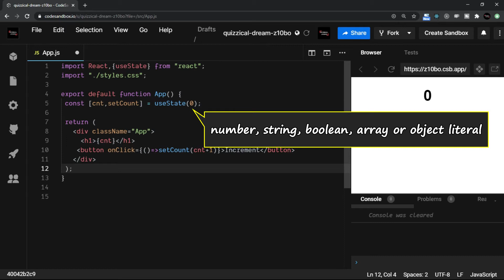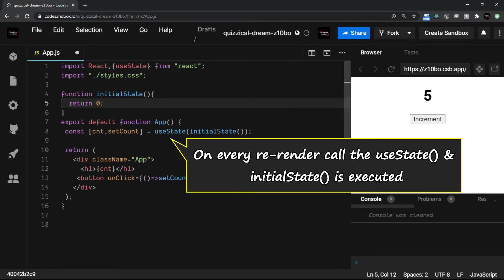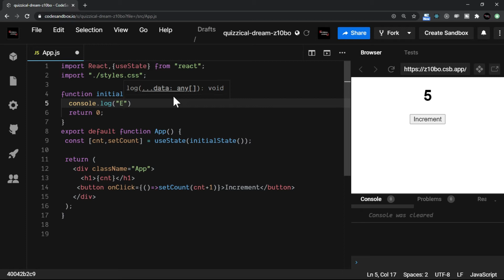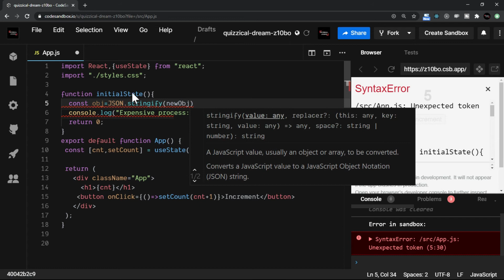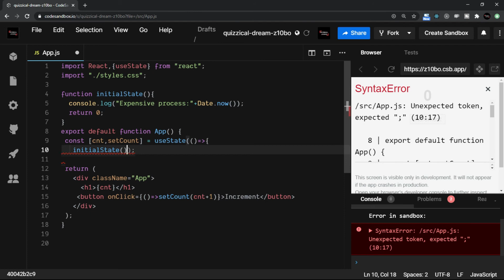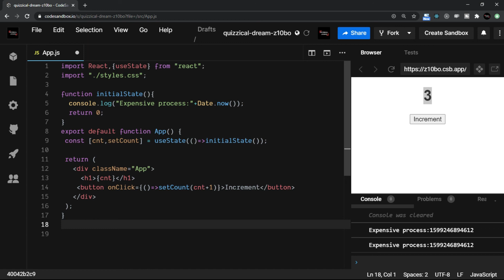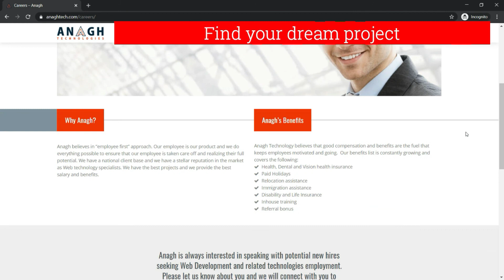React Hooks Tutorial #6 | Lazy Initialization | Lazy Initial State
Hooks is a new concept in React which was introduced in React 16.8. If you have basic knowledge of React especially with class components then it’s an added advantage, but if you do not know anything, don’t worry as I will not miss basic concepts as well.

In search of quality candidates on contact/perm terms? Let’s talk

React Hooks Tutorial #6 | Lazy Initialization | Lazy Initial State | Nirmal Joshi
Credits:-